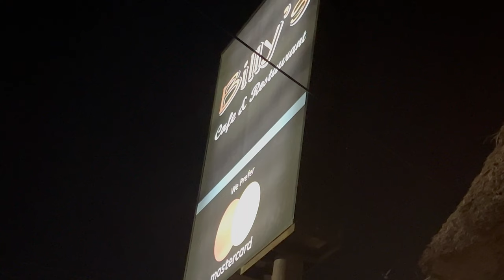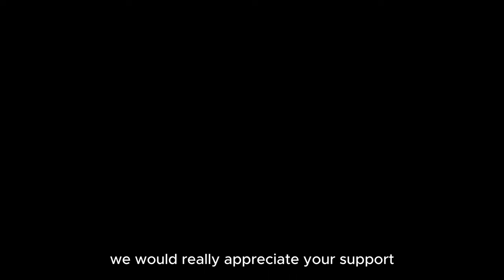Billy's Cafe in Sanur more GREAT CHEAP EATS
Billy's Cafe is located on Jl Danau Tamblingan in Sanur and it's directly opposite Forketta. Some good cheap eats to be found here with a mix of Indonesian and Western dishes.
0.05 Intro
0:10 Arrive at Billy's in Sanur
0:42 Bali boy's carry dance items
1:07 Dinner is served
2:21 Front of house
2:31 3D map location
2:56 2D map location
3:02 End